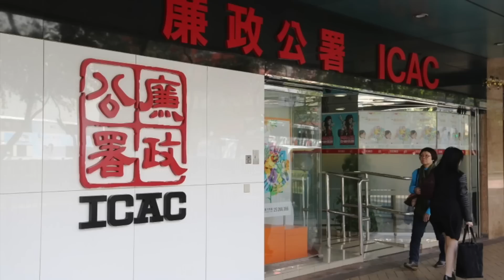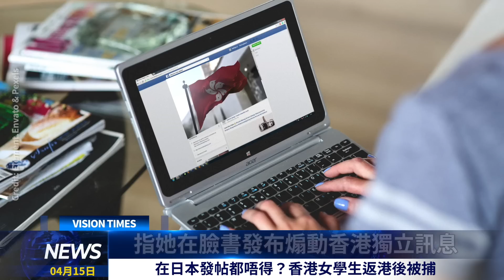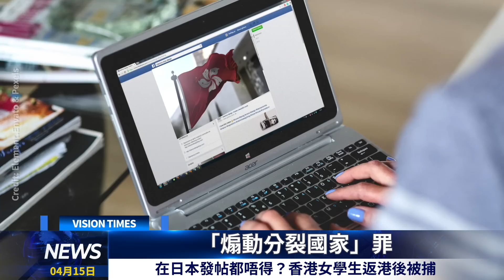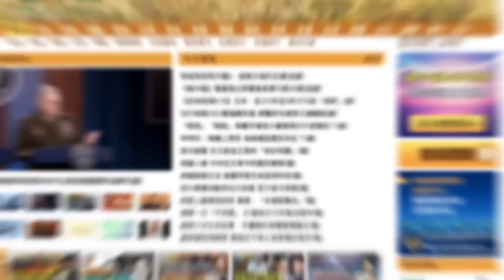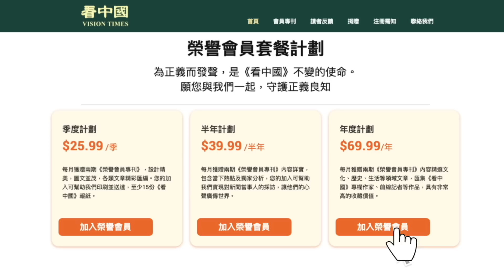羞家！Madam偷嘢 畀人斷正 夏寶龍飲早茶現奇怪一幕 在日本發帖都唔得？港生返港後被捕 大陸女子在港開戶口 被判串謀「洗黑錢」香江頭條